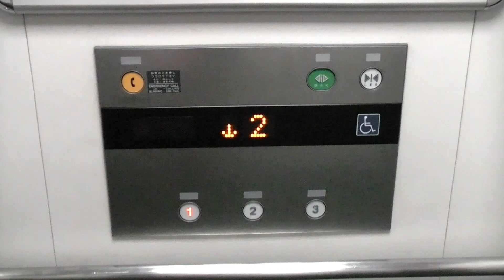クロスガーデン筥崎宮前のエレベーター（フジテック製）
2013年にオープンした、国道3号線沿い(馬出4丁目)にある「クロスガーデン筥崎宮前」のエレベーターです。
標準仕様です。屋上は3階と案内します。
－－諸元－－－－－－－－－－－－－－－－－－－－
メーカー：フジテック
機種：XIOR(エクシオール)
用法：乗用
定員：15名
積載：1000kg
駆動方式：MRL
扉：CO
設置数：1
停止階：1,2,3
アナウンス：○
到着チャイム：×
防犯カメラ：○
車椅子操作盤：○
メンテナンス：FUJITEC

－－他の場所－－
エスカレーターはフジテック製
－－住所－－
福岡県福岡市東区馬出4丁目9-15

FUJITEC Traction Elevator at CROSS GARDEN Hakozaki-Miyamae,Higashi Ward,Fukuoka City,
Fukuoka Prefecture,Japan.